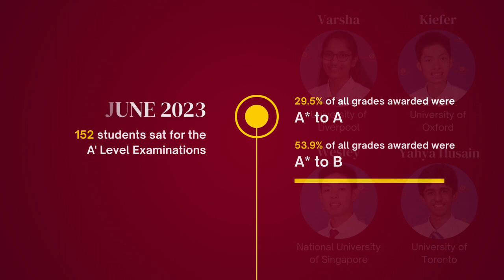A Level Exam Results 2023 - Jerudong International School (JIS Brunei)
The JIS Class of 2023 A Level students at Jerudong International School (JIS) are celebrating an exceptional range of results. JIS students achieved an outstanding A* or A grade in 29.5% of all grades awarded. An impressive 53.9% of all grades awarded were A*, A or B, generally regarded as the minimum level required for entry into a leading UK University.